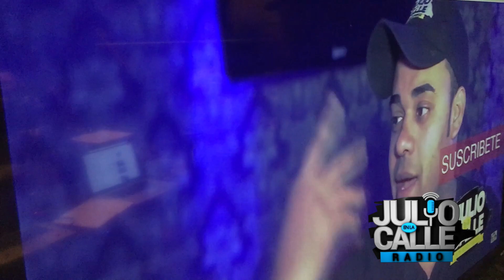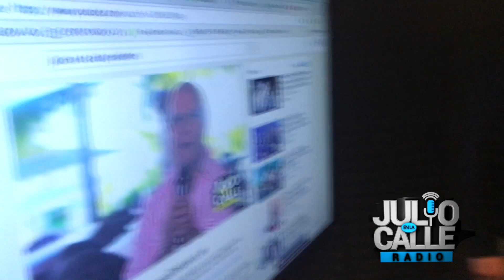Entrevista picante a Julio Herrera en The Luis Jimenez Show Nueva York!!!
Somos Julio En La Calle RADIO el programa radial y audiovisual mas electrizante de esta generacion!!!